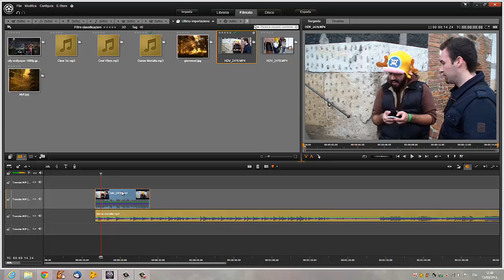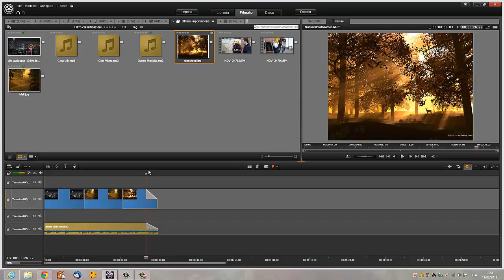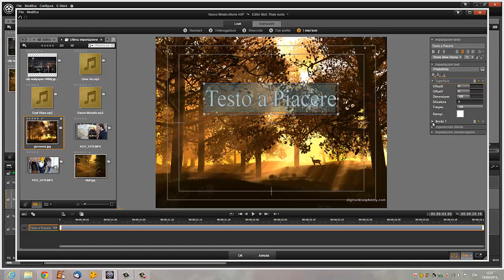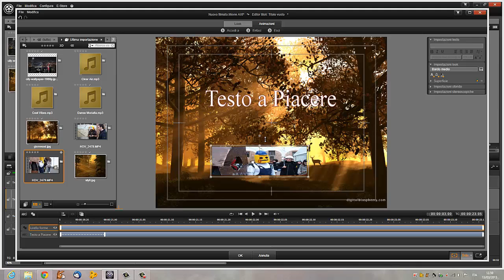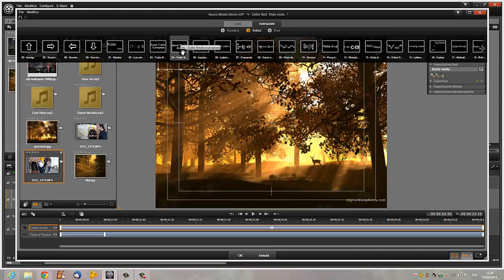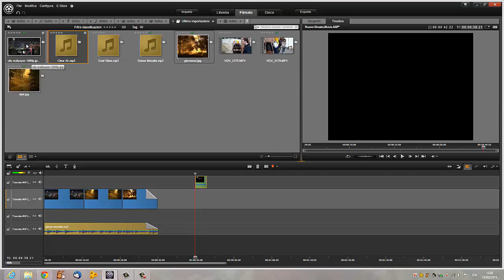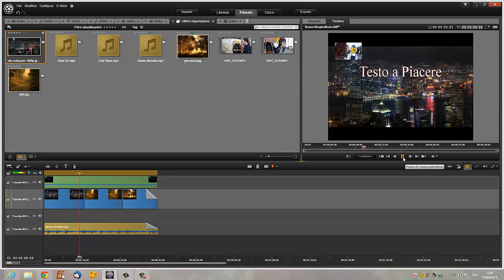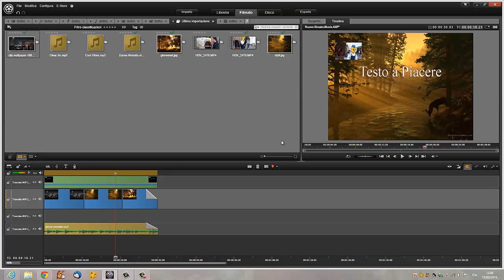Corso completo Pinnacle Studio 16 - Parte 2 - I testi e i loro effetti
In questa seconda parte vediamo prima come creare uno slideshow di foto, in seguito passeremo ai testi, alla loro gestione ed effettistica, fino ad arrivare all'inserimento di video dentro il video stesso.